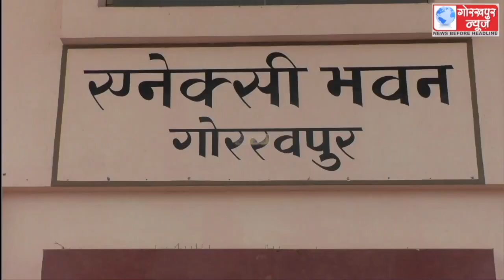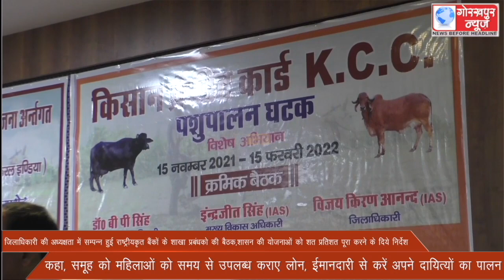जिलाधिकारी की अध्यक्षता में सम्पन्न हुई राष्ट्रीयकृत बैंकों के शाखा प्रबंधको की बैठक,शासन की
जिलाधिकारी की अध्यक्षता में सम्पन्न हुई राष्ट्रीयकृत बैंकों के शाखा प्रबंधको की बैठक,शासन की योजनाओं को शत प्रतिशत पूरा करने के दिये निर्देश,कहा समूह की महिलाओं को समय से उपलब्ध कराए लोन,ईमानदारी से करे अपने दायित्यों का पालन।।